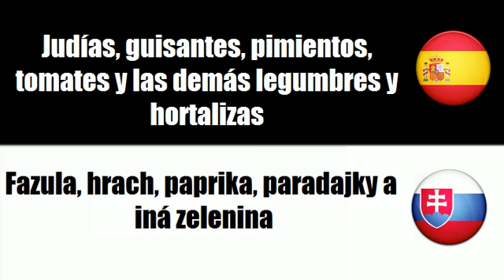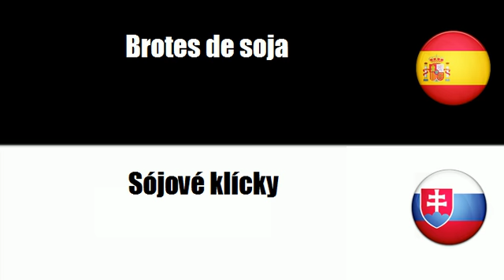Español+Eslovaco = Legumbres y hortalizas elaboradas